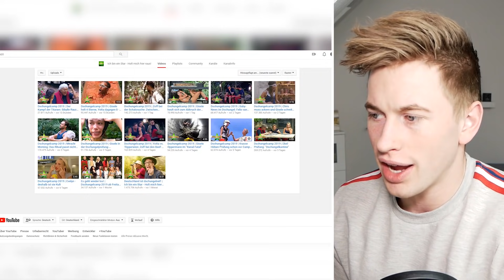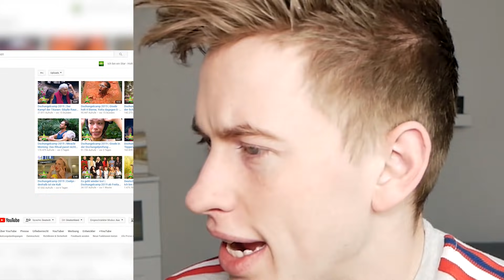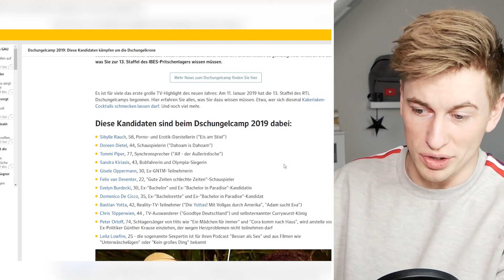vxcysd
Ich bin ein Star Holt mich hier raus IBES Dschungelcamp Reaktion von El Margo! El Margo reagiert aufs Dschungelcamp :D

► Meine WUNSCHLISTE an dich (geht ganz schnell):

2. Du aktivierst die Glocke :-)

Da wollen wir hin: 5ˌAUFˌTRENDS